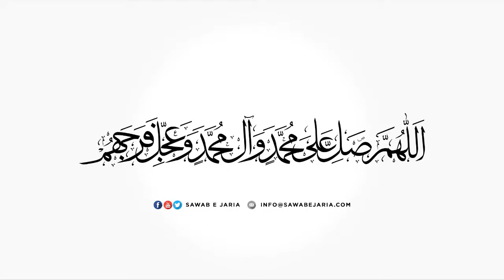Clip of Maulana Hasan Raza Naqvi Sahab | Durood ki ehmiyat | [SawabeJaria]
Clip of Maulana Hasan Raza Naqvi Sahab

Durood ki ehmiyat

[SawabeJaria]